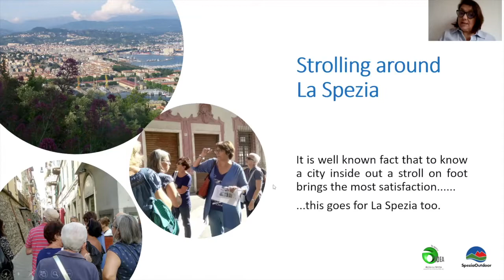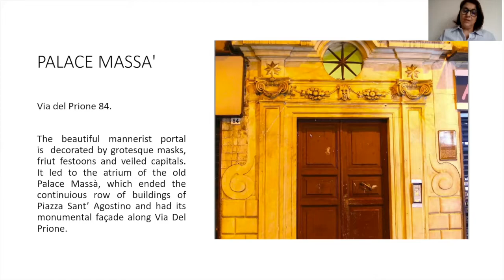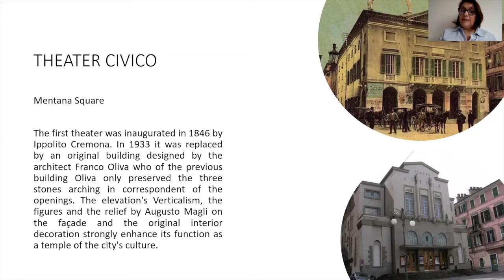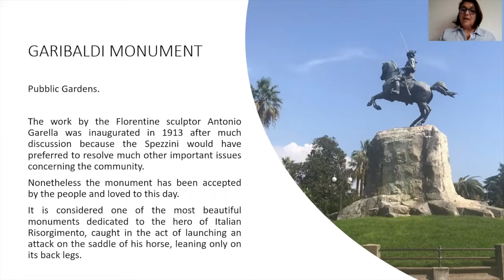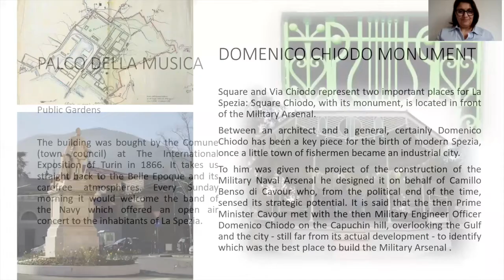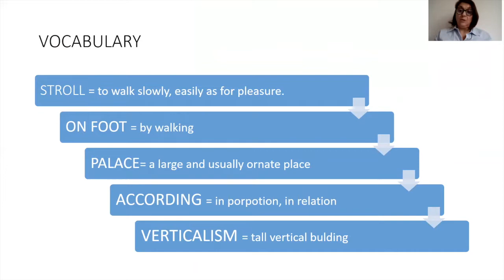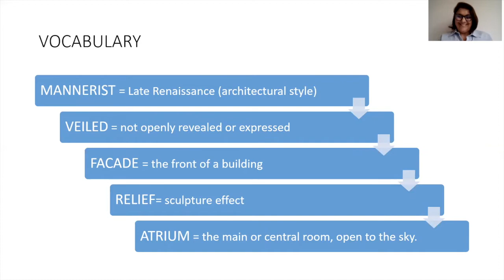Strolling around La Spezia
Passeggiate linguistico-culturali a cura di Roma Bruno, docente di inglese madrelingua.

Conversazione libera in inglese passeggiando per le vie della città.